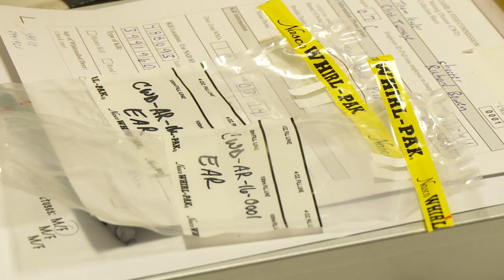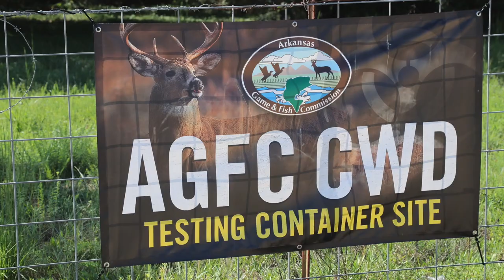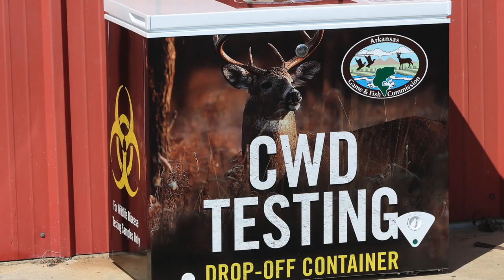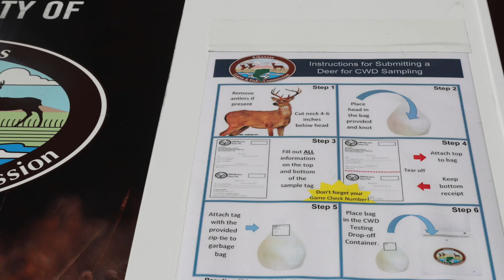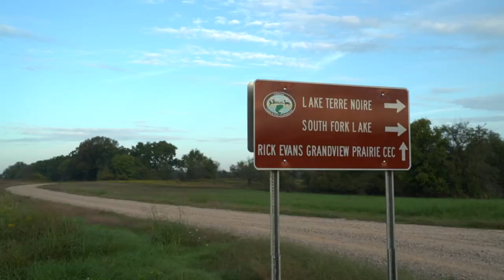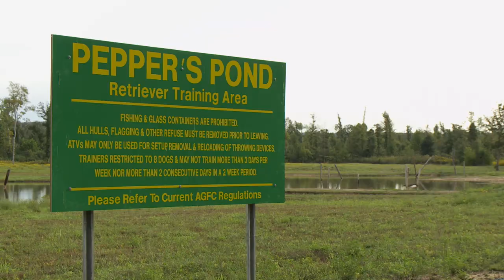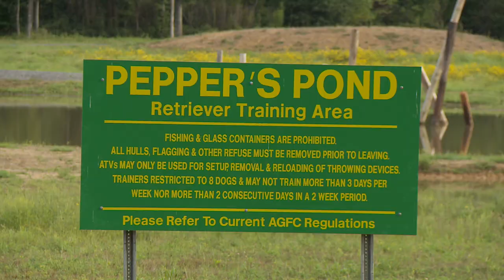Arkansas Wildlife - S5.E4, Monarch Butterflies, Chronic Wasting Disease and Retriever Training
Ducks and geese aren't the only winged migrants to pass through Arkansas; monarch butterflies also pass through the state on the way to their wintering area in Mexico. AGFC and citizen scientists keep tags on the migration and population by tagging butterflies. This week's show also includes an update on the latest CWD regulations for deer hunting, as well as a feature on the popular Pepper's Pond retriever training facility near Mayflower.